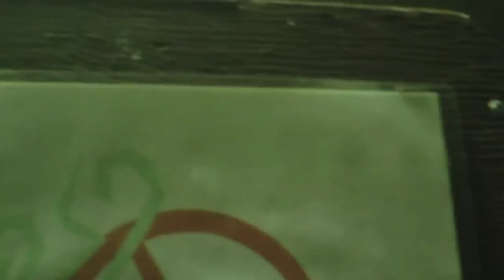Sleep and more sleep August 23rd 2010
THIS IS THE START OF AN UPLOAD RAMPAGE!